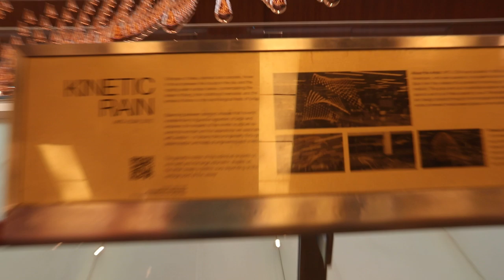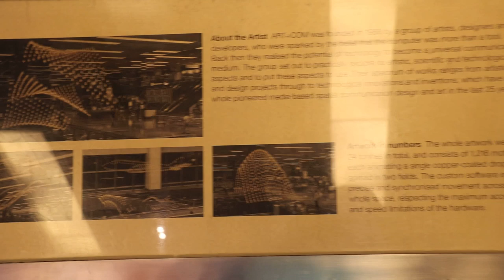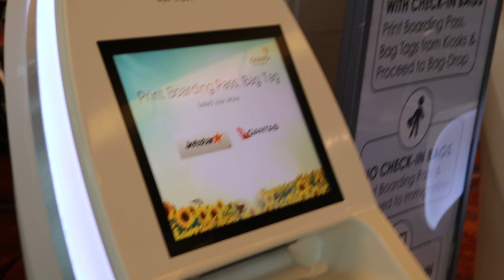Changi Airport Terminal 1 after some renovation on Sat Feb 23, 2019, 6 pm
Looks more spacious and brighter after renovation. The Kinetic Rain is still there.